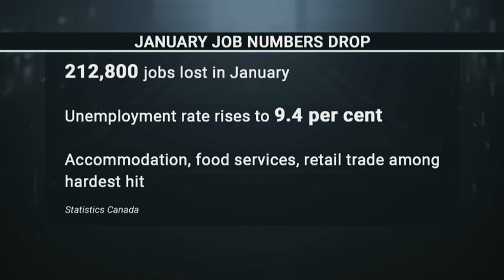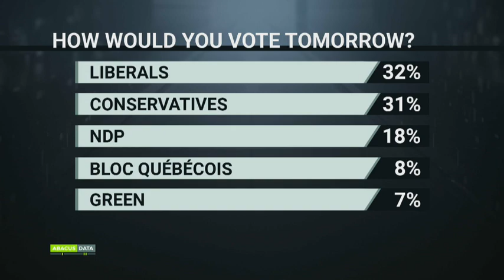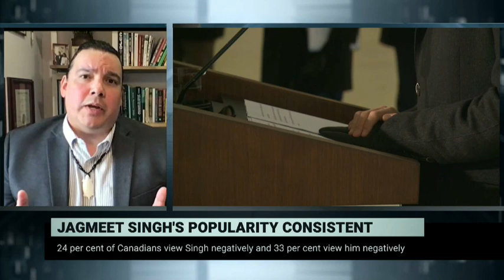PrimeTime Politics: Vaccine questions continue for PM, ministers – February 5, 2021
Martin Stringer and MPs Darren Fisher (Liberal), John Barlow (Conservative), and Don Davies (NDP discuss the latest vaccine developments and what ministers told the health committee today.

Labour economist Mikal Skuterud (University of Waterloo) analyzes the latest unemployment numbers.

And journalists Tonda MacCharles (Toronto Star) and Niigaan Sinclair (Winnipeg Free Press) offer their thoughts on the week in Canadian politics.